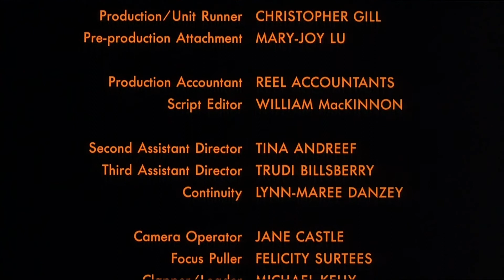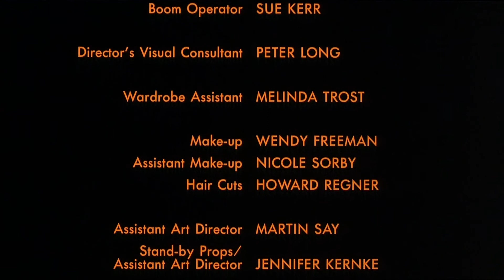Sweetie | Short Film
Jane Campion's 1989 "Sweetie" reimagined as a short film.
Edited by Kiera Williams